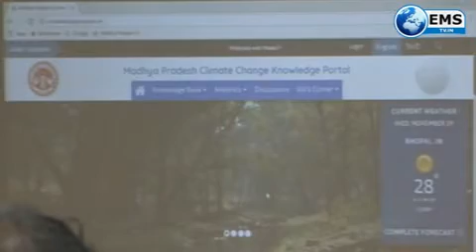mp live 29 11 17